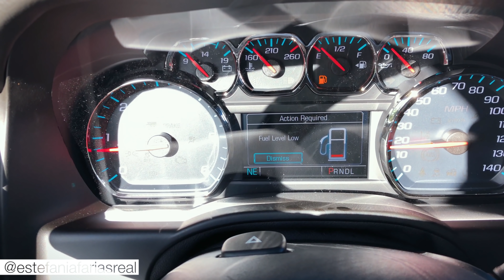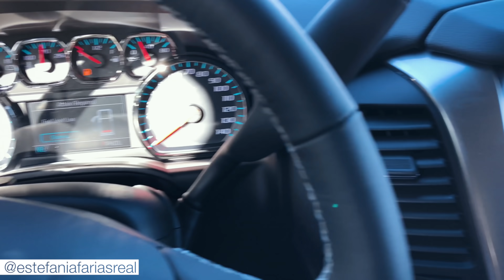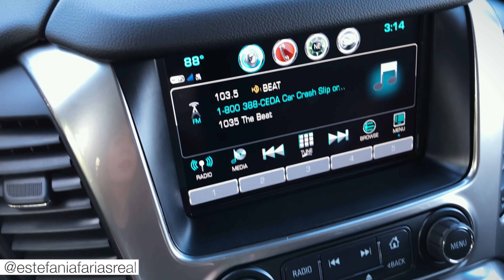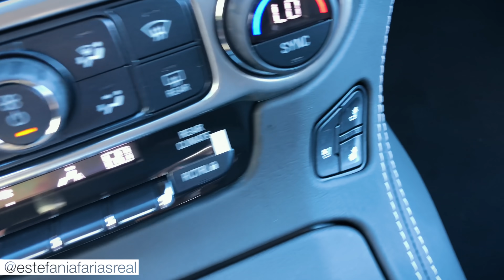Chevrolet SUBURBAN Premier 2019. Um full-size SUV pra família INTEIRA!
Fala, galera!!! O Chevrolet Suburban Premier 2019 tá lindo demais, né? Bom... Prometi o consumo em km/l. Tá aí: 7.65 km/l no circuito combinado, 6.37 na cidade e 9.35 na estrada. Beijos 😘

Mais informações:
CHEVROLET SUBURBAN 2019

AGRADECIMENTO | THANKS TO:
Tropical Chevrolet